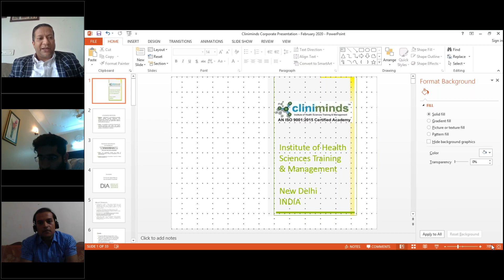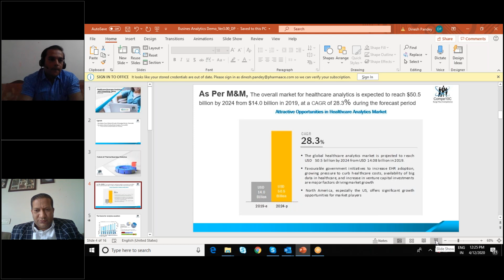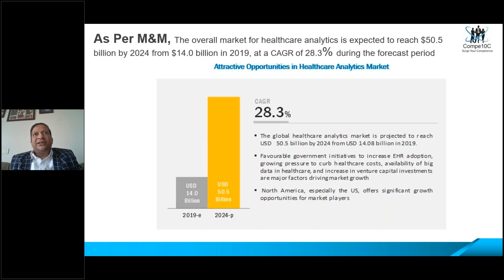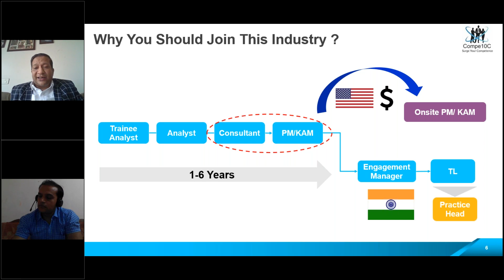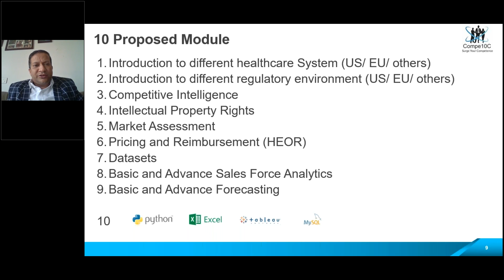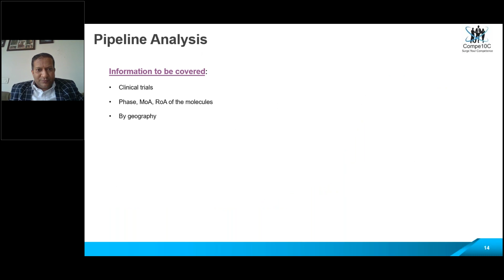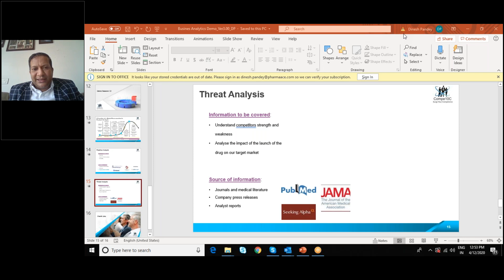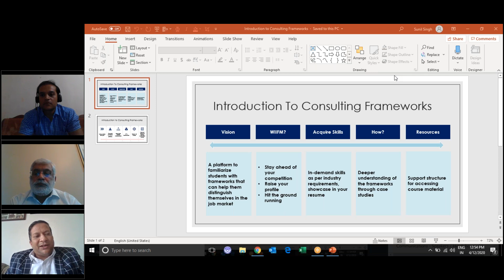DEMO SESSION ON CAREER IN PHARMACEUTICAL BUSINESS ANALYTICS – NEXT BIG OPPORTUNITY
Cliniminds is pleased organize a free demo session on a career in Pharmaceutical Business Analytics. Demo session would cover
 Introduction to Global Pharma Analytics Industry
 Market for Commercial Pharmaceutical Business Analytics
 Job Market
 DemoSession on Competitive Intelligence
 Cliniminds Program Details

Demo Session was conducted by Senior Industry Expert – Mr. Dinesh Pandey.